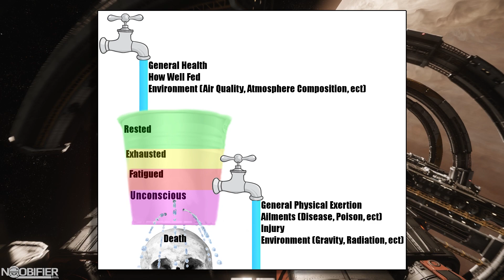Stamina - Pushing Hard In Star Citizen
I am a Member of Redacted.tv a Star Citizen Community that aims to bring you the very best entertainment and information.